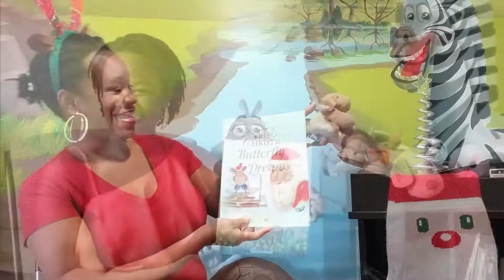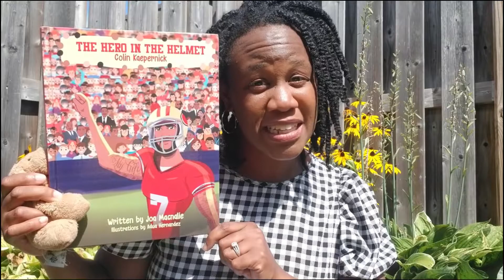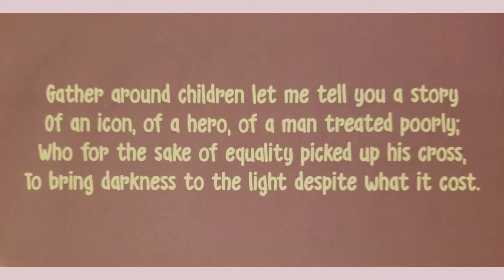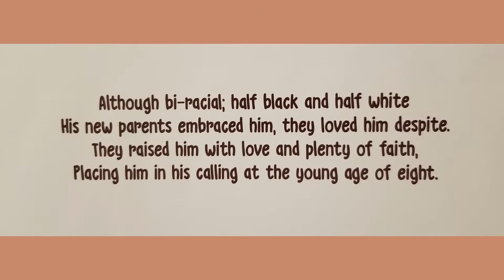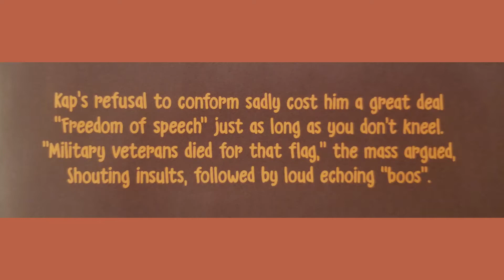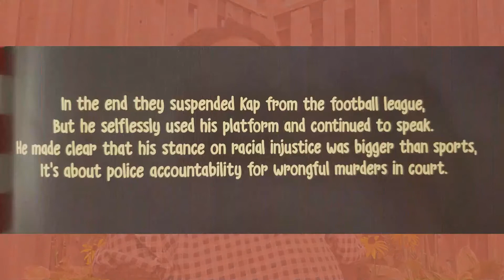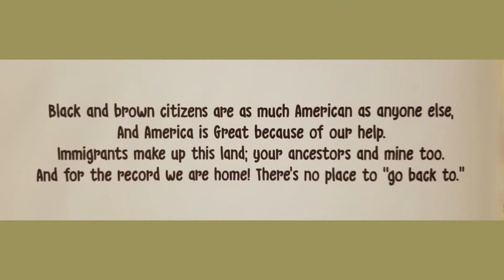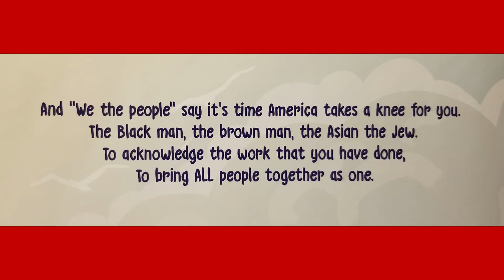KIDS' STORY TIME || The Hero in the Helmet: Colin Kaepernick by Joa Macnalie || READ ALONG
KIDS' STORY TIME || The Hero in the Helmet: Colin Kaepernick by Joa Macnalie || READ ALONG in Ruthy's Reading Room

Which book is coming off the shelf next?!

Where are all my NFL fans?!  Where are all my little readers?! You're gonna enjoy this picture book.  It's about Colin Kaepernick, a player who was the quarterback, for the San Francisco 49ers.  He had a message to share with the world, and even though he was ridiculed and bullied, he was not discouraged or silenced.  In the face of great negative pressure, Colin stood up and is the Hero in the Helmet.

It's Click & Easy to add this book to your collection

CJAI 92.1 radio show: Saturdays @ 9AM
AND wherever you enjoy your podcasts

And remember, the best place to read is wherever you are with a book.  Happy reading little readers...

Ruthy's Reading Room theme song credit:
Written and produced by Edward Lewis Jr.